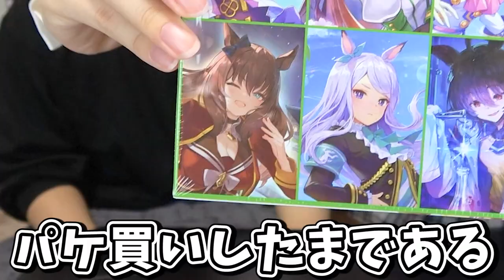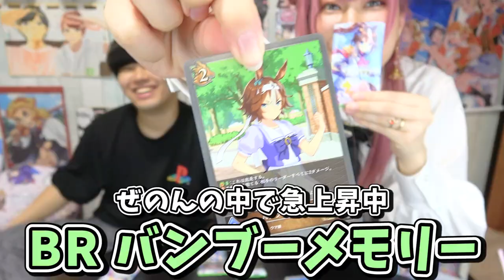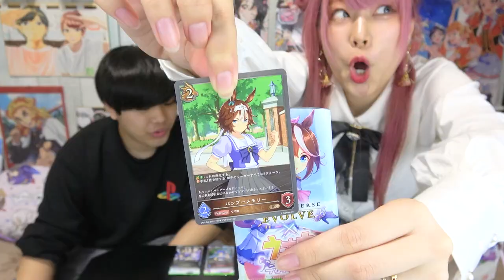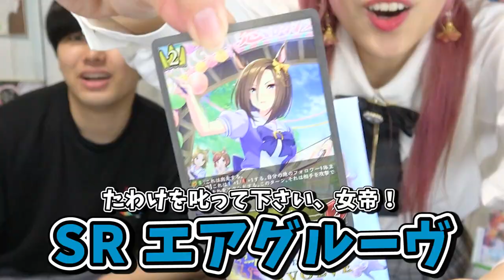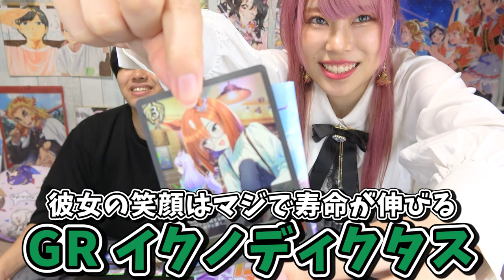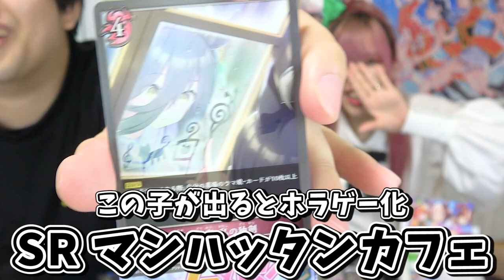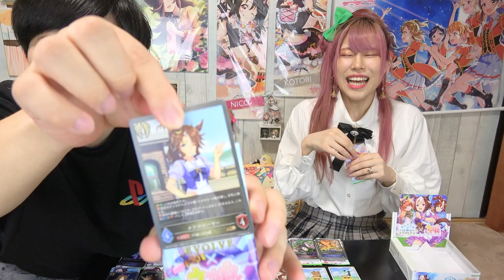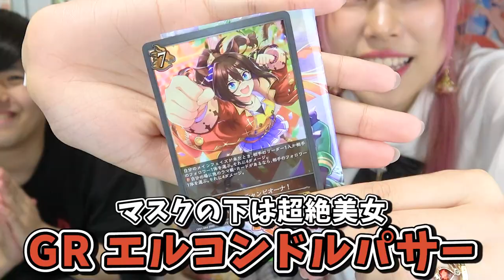【1枚5万円！？】推しのサイン入りカードが大高騰してるだと！？愛の力で当てて見せる…ッ！！！【ウマ娘/シャドバエボルヴ/Shadowverse EVOLVE】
--動画最新情報がわかります！

月/水/金/土に動画投稿　変更する場合ぜのんのTwitterにてお知らせしています。
＊購入品紹介
＊検証動画
＊歌ってみた
＊あるある

- SNS -
ぜのん

μ’sic Forever♪♪♪♪♪♪♪♪♪